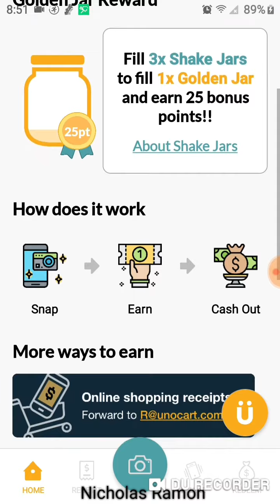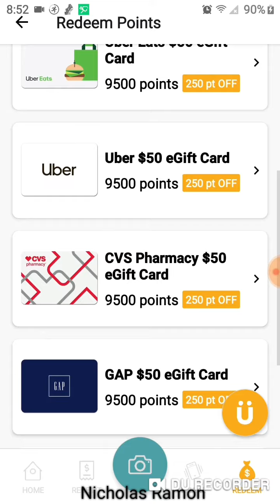Receipt Jar "BILLIAEJF4"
Receipt Jar rewards you with points for uploading a pic of your receipts.

Cash out these points for giftcards to establishments like Amazon, CVS, and more.

Be rewarded with shakes as you upload receipts consistently  enough to fill your jars that can win you a share of 25,000 points.